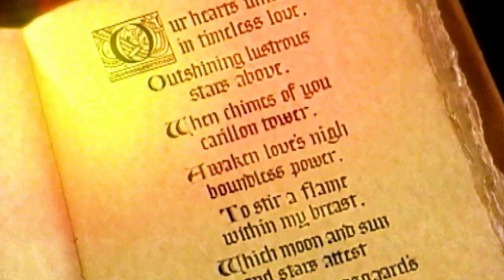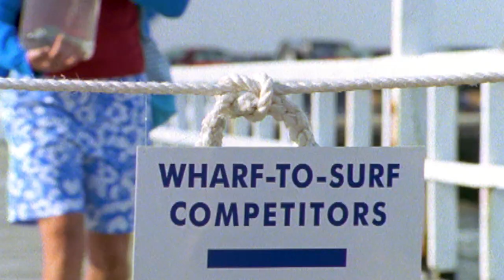The Whirling Derfish | Round the Twist - Season 3 Episode 3 (HD)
Everyone knows that Bronson will eat anything! But when he swallows a rare Whirling Derfish, nobody could have guessed his willy would spin like a propeller!

When the Twist kids – Pete, Linda and Bronson – and their Dad leave the city for a quiet life in the coastal town of Port Niranda, they get more than they bargained for. The lighthouse the Twists have moved into is haunted, and Port Niranda is a town where the weird and unexpected regularly occurs.
Ghosts, vikings, magical underpants, runaway shadows…RoundTheTwist is an offbeat comedy series that will enchant the entire family.

Starring:
Dad - Andrew Gilbert
Pete - Rian McLean
Linda - Ebonnie Masini
Bronson - Mathew Waters
Mr Gribble - Mark Mitchell
Matron Gribble - Christine Keogh
Gribble Jnr - Brook Sykes
Rabbit - Samuel Marsland
Tiger Gleeson - Tom Budge
Nell - Marion Heathfield
Fiona - Katie Barnes
Miss James - Trudy Hellier
Mr Snapper - Esben Storm